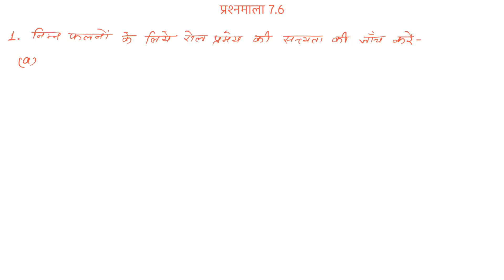CLASS 12 | DIFFERENTIATION | अवकलन | EXERCISE 7.6 | रोल प्रमेय | लाग्रांज प्रमेय | GURMEET SINGH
IN THIS VIDEO YOU WILL GET COMPLETE WALK THROUGH OF ROLLE'S AND LAGRANGE'S MEAN VALUE THEOREM, WITH TRICKS TO SOLVE RELATED PROBLEMS, WITH QUESTIONS

इस विडियो में आपको कक्षा 12 के अध्याय 7 की प्रश्नमाला 7.6, जिसमे रोल व लाग्रांज की मध्यमान प्रमेय है, के बारे में जानकारी प्राप्त होगी, एवं प्रश्नमाला 7.6 के हल प्राप्त होंगे